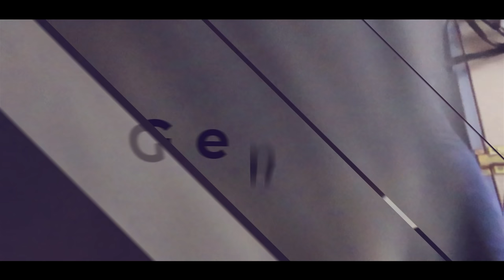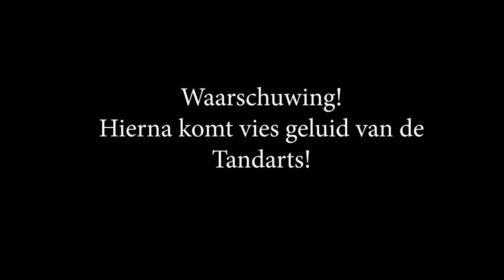Fotoshoot met Blondie! - Weekvlog - * Hart voor Paarden *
Deze week gaat Tessa samen met Blondie op fotoshoot!

Ook post sturen? Dat kan naar:
Honderdland 9d
2676LT Maasdijk